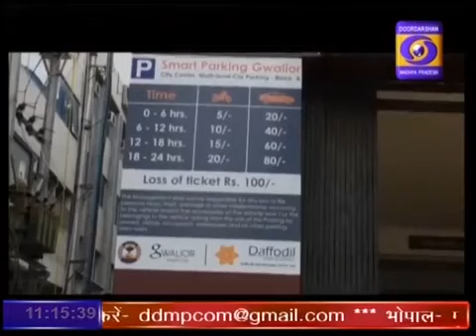ज़मीनी हक़ीक़त | मध्यप्रदेश | स्मार्ट सिटी परियोजना के तहत हो रहा है ग्वालियर का कायाकल्प